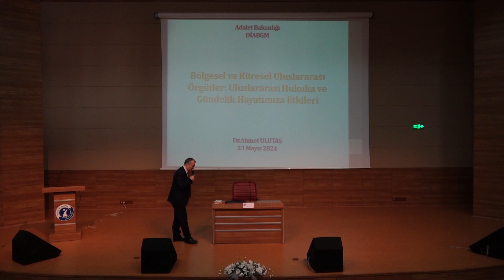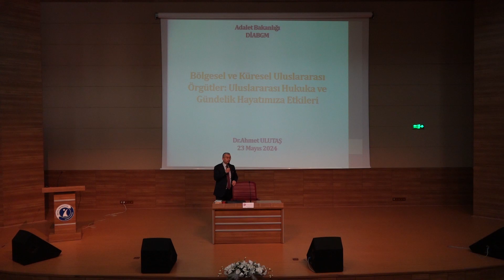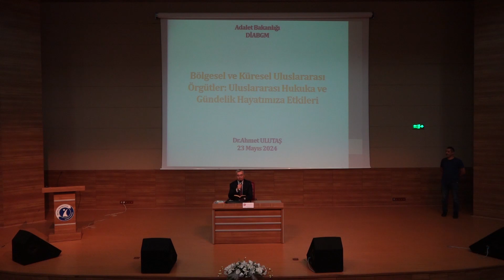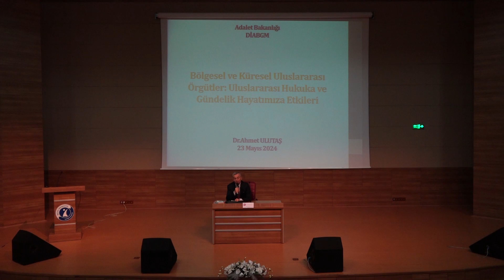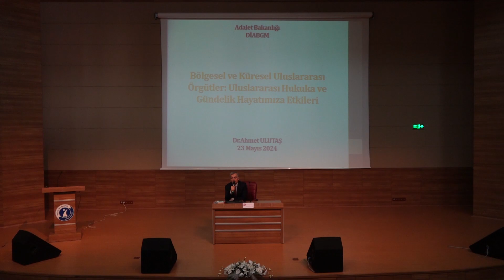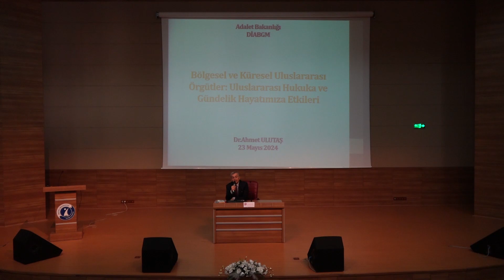Üniversitemizde “ Uluslararası Örgütler Hukuku ve Gündelik Hayata Yansımaları” Konferansı Düzenlendi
Üniversitemiz Hukuk Fakültesi tarafından “ Uluslararası Örgütler Hukuku ve Gündelik Hayata Yansımaları ” konulu konferans düzenlendi.

Saygı duruşu ve İstiklal Marşı'nın okunmasının ardından, Adalet Bakanlığı Dış İlişkiler ve Avrupa Birliği Genel Müdür Yardımcısı Dr. Ahmet Ulutaş tarafından “ Uluslararası Örgütler Hukuku ve Gündelik Hayata Yansımaları ” konulu konferans verildi.

Konferansında öğrencilere çeşitli nasihatler bulunan Dr. Ulutaş, “ Hayatım boyunca hep merakımın peşinden gittim. Bahsettiğim bu merak sebatla yoğrulmuş, disiplinle rafine edilmiş, çalışkanlık ve gayretle damıtılmış ve iyi niyetle beslenmiş bir merak. Bu merağın peşinden gittiğiniz zaman istediğiniz şeyler gerçekleşiyor" dedi.

Konferans, soru cevapların ardından sona erdi.